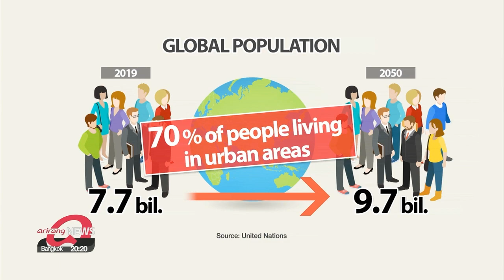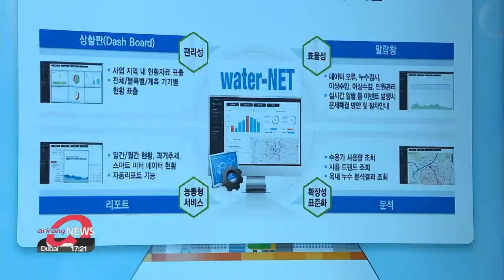"Smart city" in Busan where technology and sustainability meet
기술과 상상이 만나는 곳 "스마트시티"

AI managing traffic and robot cops patroling the streets.
This will become reality in less than a year.
And most importantly, it's eco-friendly.
South Korea is building pilot smart cities .
Jang Tae-hyun traveled to Busan to check it out.
Cities worldwide are facing serious challenges including traffic congestion, pollution... and even a shortage of resources like energy and water.
According to the United Nations, the world's population is expected to increase by two billion people in the next 30 years, to reach nine-point-seven billion by 2050.
And 70 percent of those people will be living in cities.
To make cities more sustainable and efficient, countries around the world are using cutting-edge technology to develop smart cities.
"The smart-city platform can improve the lives of residents by using innovative technology to create more environmentally-friendly and efficient new cities."
Smart cities are also coming to South Korea.
"We are building pilot cities in Sejong and Busan... and are also trying to use smart solutions in 28 other cities. Our plan is to turn cities into smart cities to solve all of their problems."
The construction of Busan Eco Delta Smart City will be finished this December.
It will use smart water management technology across the entire urban water cycle.
Around 10 percent of sewage water nationwide is reused... but Busan's smart technology does much better than that.
"Most of the used water in the city is purified, then flows into the sewers. It's not drinkable, but it can be used for the landscape waterfalls or city cleaning. We are working on recycling 100 percent of the used water to clean places like parks."
It will also be 100-percent self-sufficient in energy by using renewable sources like hydro and solar energy.
Hydrothermal energy, a process of obtaining heat energy from a large body of water, is also used in this city.
The water in the river or below the ground is comparably hotter in winter and colder in summer,... so those properties can help control building temperatures.
Aside from that, artificial intelligence manages the traffic light system to reduce traffic congestion and allow ambulances and police cars to reach their destination quickly.
Drones will deliver packages and robots will patrol around the city.
When construction is finished, 56 house units will be lent for free.
For up to five years, people can live in the city for free in return for giving feedback.
Jang Tae-hyun, Arirang News, Busan.

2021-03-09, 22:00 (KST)